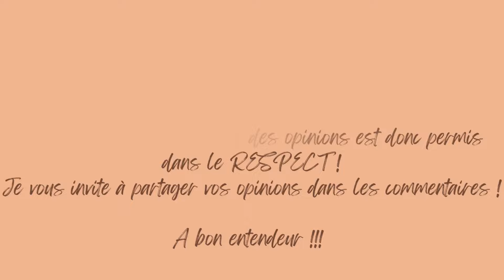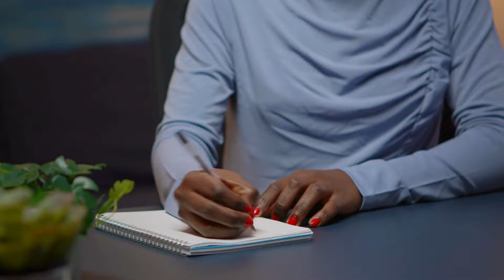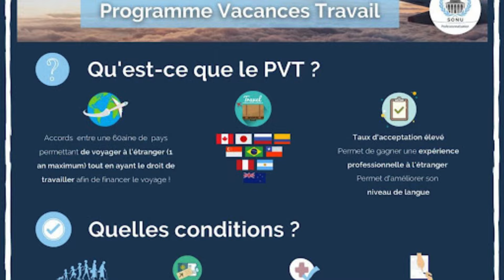AUGMENTEZ VOTRE CAPITAL CULTUREL !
Cette vidéo a pour objectif d'encourager les femmes noires à se cultiver.